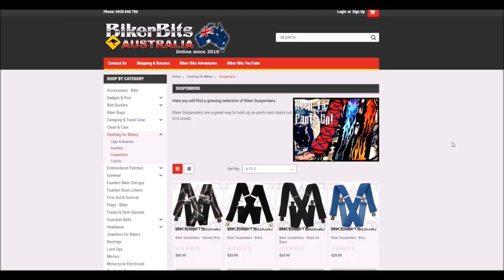Our 6 Week Review Of Our Supenders For Motorcycle riders !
4 weeks ago we did a 2 week review of some suspenders for motorcycle riders from Biker Bit's Australia,this is our 6 week review after wearing them everywhere.